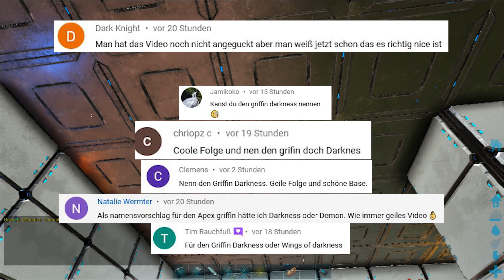ARK Primalwars Modded - Unsere BASE wird ANGEGRIFFEN! 😨 Drachenschlucht! 😣🦖 (Folge 11)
ARK Deutsch German Modded Gameplay M4tschii Primal Fear NPC Tribe War PVP - Angegriffen, Raid, Defense, Verteidigen, Kampf, PVP, Drachenschlucht, Turrets, Verteidigen, Base!

Hallo Leute, Wir sind hier auf Ragnarok unterwegs und versuchen uns gegen die Primal Fear NPCs zusammen im Überleben! Ich hoffe euch gefällt die Folge, wenn ja wäre es nett wenn ihr eine positive Bewertung da lasst! :)